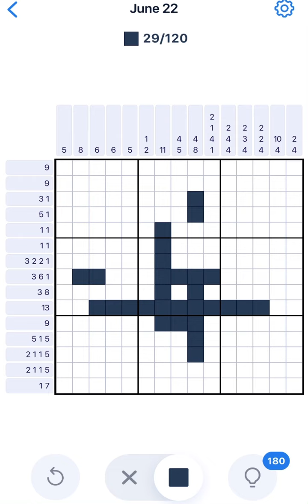Nonogram June 22 2021